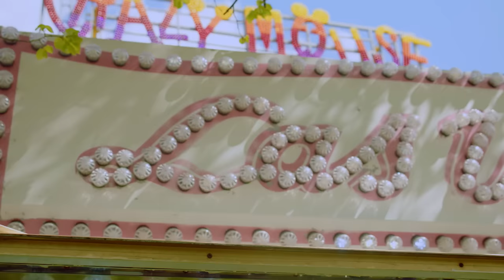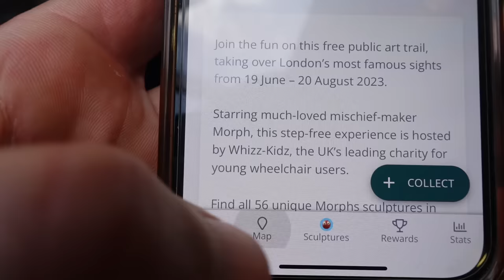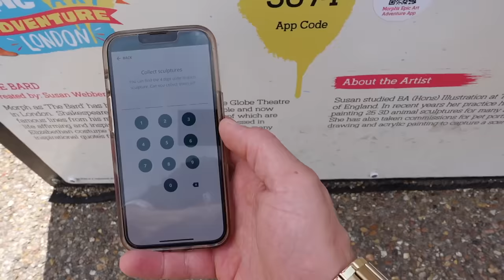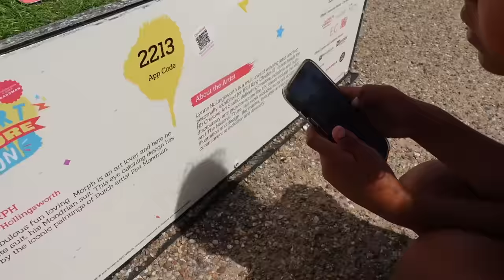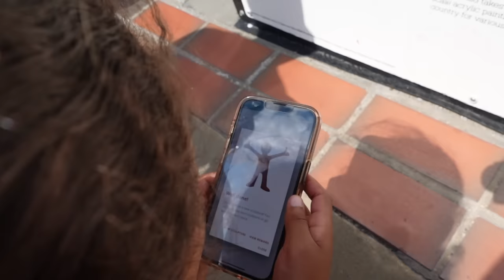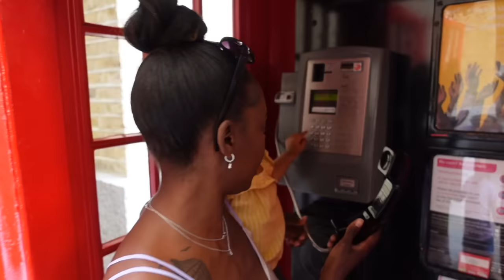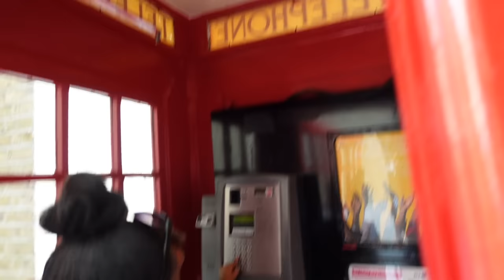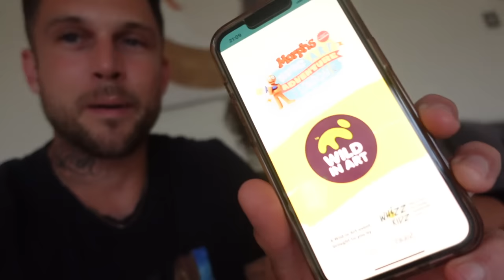EPIC LONDON VLOG 🤩 || MORPHS EPIC ART ADVENTURE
Sky Kids has got you covered over the Summer break
Sky Kids makes you feel guilt-free about putting the kids in front of the TV. Kids love it and parents can trust it.
If you’re a Sky Mobile customer, you can stream and enjoy hours of content from the Sky Kids and other Sky apps on the go without using your data allowance.